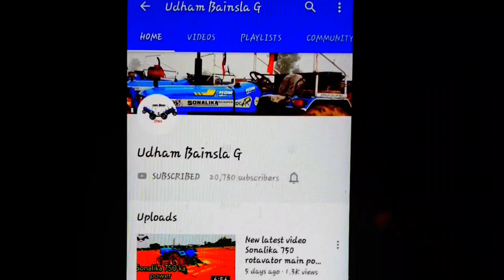इसके जैसा कोई नहीं पता नही कोन से गेर मे डाल रक्खा ह हवा से बातें कर रहा Di 750 Sonalika Di 750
इसके जैसा कोई नहीं पता नही कोन से गेर मे डाल रक्खा ह हवा से बातें कर रहा Di 55 Sonalika Di 55 DLX

sonalika di 55 tiger price
sonalika di 55 dlx price in india
sonalika di 55 price 2020
sonalika di 55 rx price
sonalika di 55 dlx
sonalika di 55 tiger
sonalika di 55 rx sikander
sonalika di 55 tractor
sonalika di 55 dlx 58 hp price
sonalika tiger di 55 hdm price